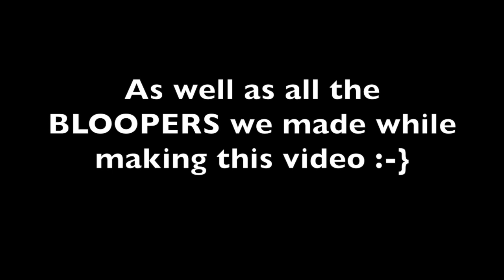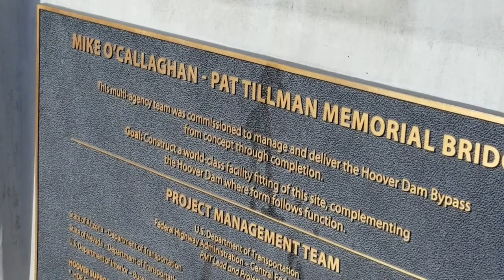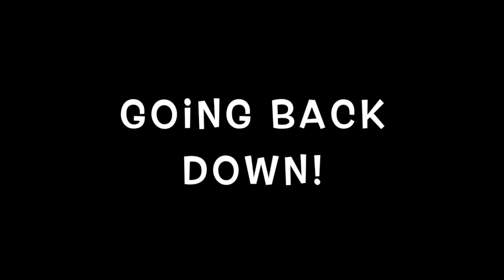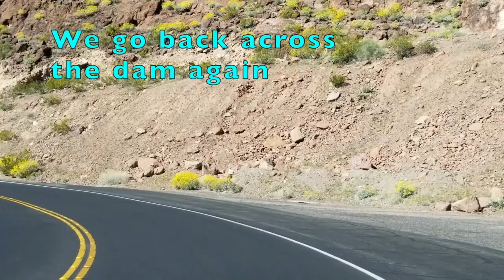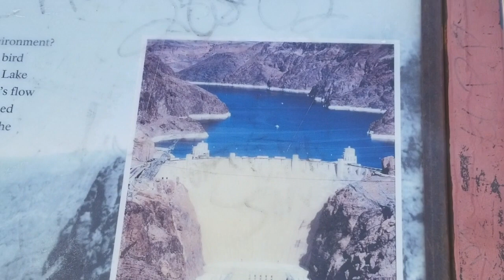Yr 2: 39 Hoover Dam and Memorial Bridge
We live in our RV full-time and had the opportunity to leave our RV parked in a safe place and take just the pick up to Hoover Dam.  We share lots of facts about the dam and the Mike O'Callaghan and Pat Tillman Memorial Bridge in the video as we walk across and drive across them.  Our legs and feet felt like JELLY and I can't believe we were up so high!  Check out the bloopers at the end...making a video is not as easy as it appears!
FILMED WITH: Samsung S8 smart phone